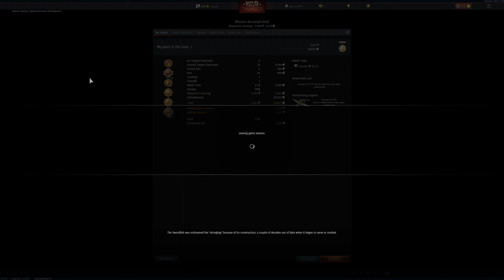War Thunder, Essen has become a rare map these days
I had Essen in my map rotation every 6 games and now just once a week if I am lucky. I love the little maps on War Thunder. This has become a rare map.